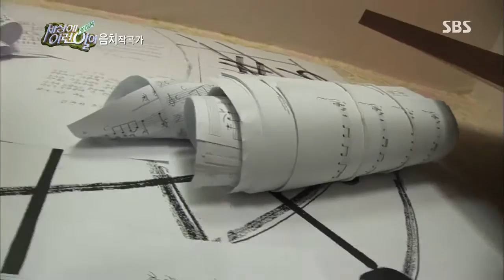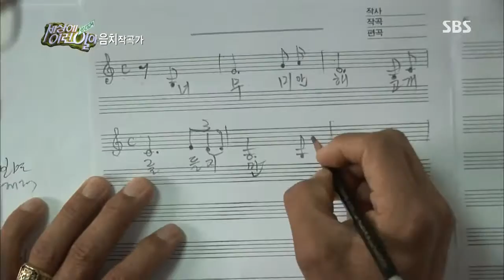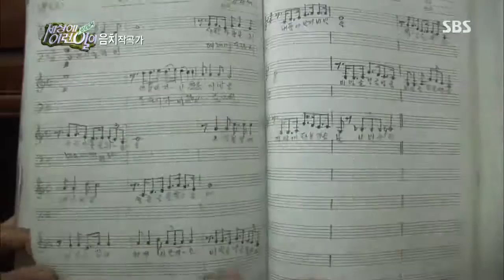순간 포착 세상에 이런 일이 Ep.759 #8(1)